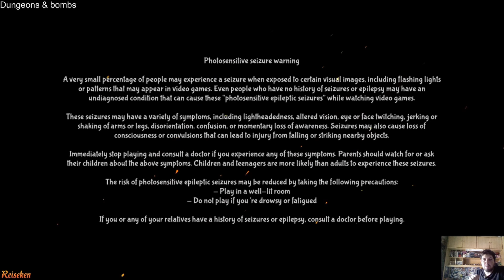Dungeons & Bombs - Gameplay+Impresiones-Juegos Indie-El bomberman hecho puzzle- Reiseken-Español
Hola muy buenas gente ya tenemos aquí un nuevo vídeo para el canal y se trata de un nuevo juego indie para el canal. El título de hoy es el Dungeons and Bombs, un juego estilo Bomberman combinado con puzzle con movimientos limitados.

Y ya sabeis si os ha gustado el vídeo dadle al botón de Like y suscribiros al canal, además recordad de darle a la campanilla para que Youtube os avise cuando subo vídeos para el canal

Un saludete